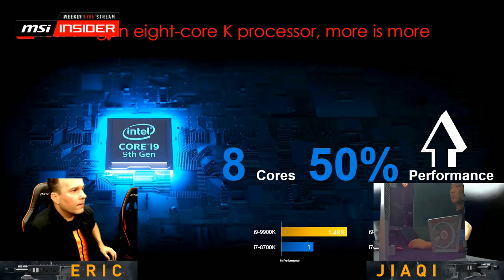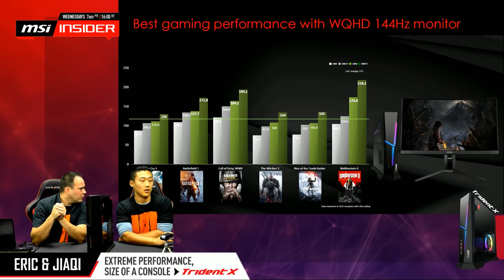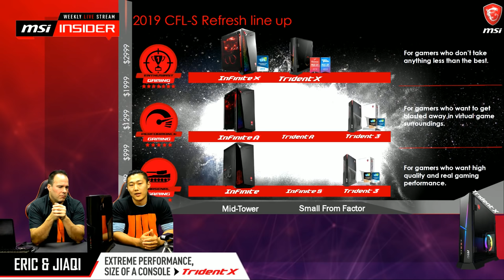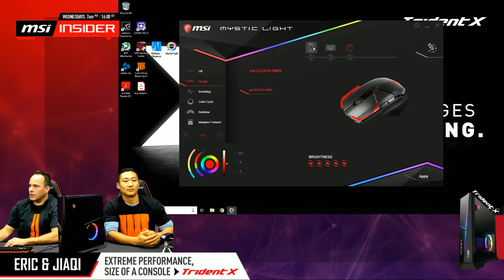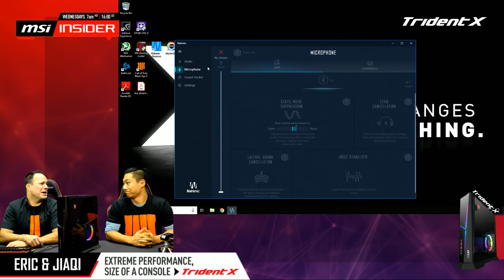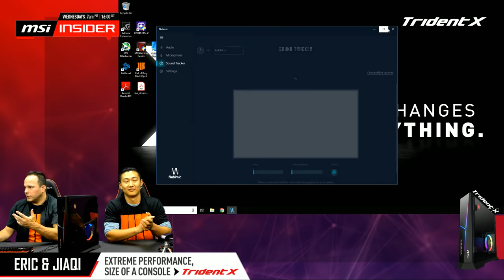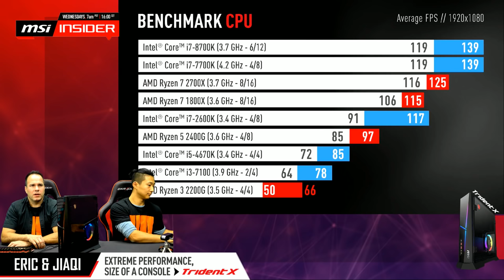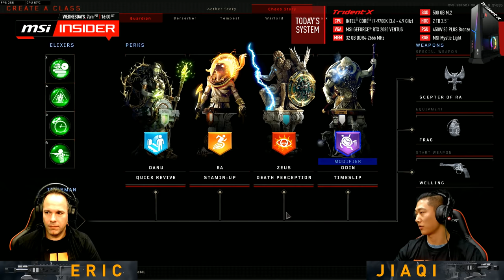The new Trident X with 9th Gen CPU & RTX graphics | MSI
MSI Insiders with a detailed look at the new console sized Trident X powered by Intel Core i9 and GeForce RTX graphics. Watch us put it to the test in @CallofDuty Black Ops 4!